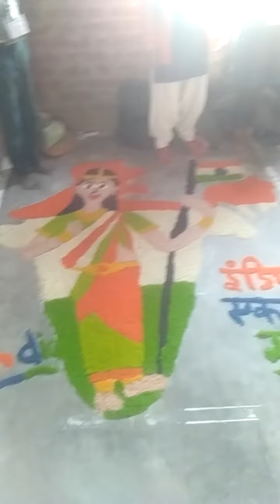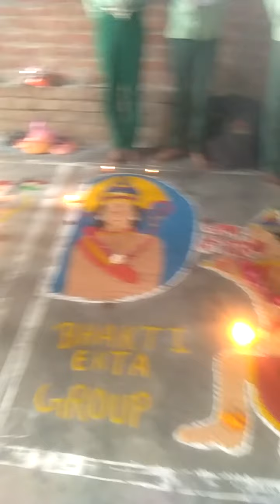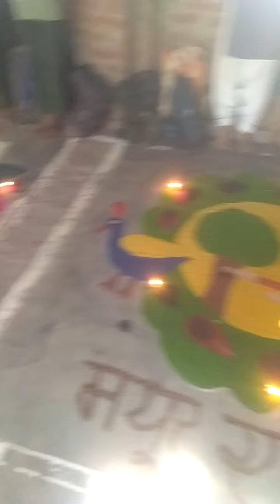रंगोली प्रतियोगिता 2021